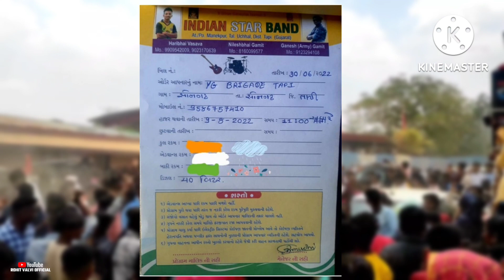Spider Music Band 9 ओगस्ट Information और साथ में Indian Star Band कि भी Information Hai Machayenge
विश्व आदिवासी गौरव दिवस Coming soon